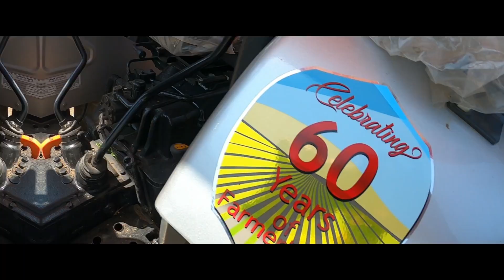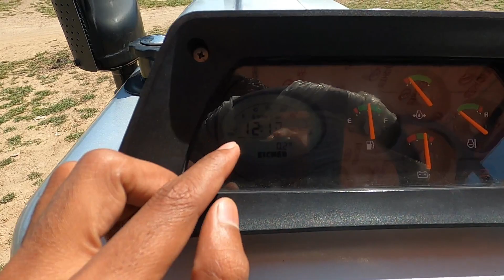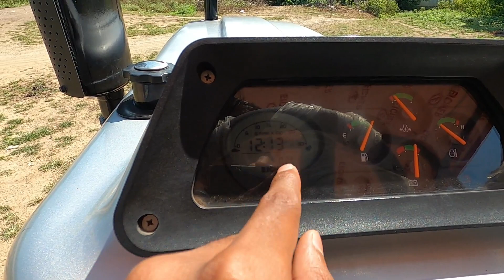Eicher 548 48 hp tractor with gmaan 54 blade rotavator detail review with price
Eicher 548 Tractor Price, Eicher 548 Tractor Specifications, Mileage 2021
Eicher 548 Price, Hp, Specification and Review 2021
Eicher 548 Tractor Model is powerful and robust for different farming applications. This Eicher tractor comes with all the essential features and qualities. It is a tractor, which a farmer wishes for his every farming. It considers every essential feature which fulfils the farmer’s expectation and provides them with expected outcomes. This is a very reliable tractor which provides extreme profit to the farmers.

Eicher 548 Tractor Engine

Eicher 548 Tractor engine is powerful and encourages tractors to accomplish heavy farm tasks efficiently. Eicher 548 is a 48 hp tractor with 3-cylinders and a 2945 CC engine generating an engine rated RPM 2200. The powerful engine provides high performance, low fuel consumption and increased fuel efficiency.
Eicher 548 provides super mileage as compared to other tractors. Eicher 548 hp 48 tractor comes with advanced air-cooled technology and air filter of oil bath type that is the best combination for buyers. These features improve the working capacity of the tractor and keep the tractor cool and clean. The PTO hp of the tractor is 40.8, delivering optimum power to the linked attachment. The inline fuel sucks the diesel and gas from the fuel tank.
With these specifications, Eicher 548 has many bizarre features and gives a catchy presentation. You can get every niche quality of this tractor with ease only on Tractor Junction.

Eicher 548 Specifications

Eicher 548 is a great performer and can easily handle all the soil and weather conditions. It provides sustainable crop solutions, resulting in high production and yield. The 548 Eicher tractor has all essential features and specifications, which are listed in the below section.
Eicher 548 is a hi-tech tractor at the 45 - 48 HP range and has 8 Forward + 2 Reverse gearboxes.
548 Eicher comes with a 45-litre fuel tank that is very large and saves money.
Eicher 548 HP is powerful and helps to plough fields and baling small square bales.
It has a 3750 MM turning radius with brakes and 380 MM ground clearance.
Eicher 548 has an oil-immersed brake which is very safe and quick.
548 Eicher arrives with dual-clutch and power steering.
Eicher 548 has a 45-litre fuel tank capacity and 2000 hydraulic lifting capacity.
Apart from these features, Eicher 548 tractor also has many additional features which consist of High torque backup, High fuel efficiency. Along with additional features it has many tool accessories like Tool, Toplink, Canopy, Hook, Bumper and Drawer. These additional features make it more demanding among the farmers.

Eicher 548 Price 2021

Eicher 548 Tractor price is Rs. 6.10 Lakh - Rs. 6.40 Lakh. Eicher 548 price 2021 is reasonable and cost-effective. Eicher 548 new model 2021 comes with advanced features. Eicher 548 mileage is excellent in the farming field. The Eicher 548 hp is 48 hp and a very affordable tractor. The Eicher 548 tractor price in India is more modest for small and marginal farmers.
Get more information about the Eicher 548 specification, Eicher 548 mileage and Eicher 548 price 2021 on our official website Tractorjunction.com.
Get latest Eicher 548 on road price Oct 20, 2021.

music credit